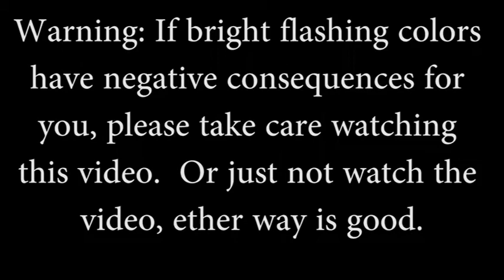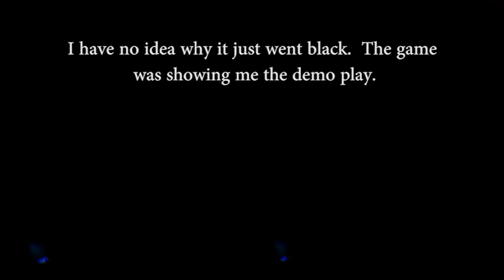Chronno Plays - Vanguard V - Oculus Rift DK2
Was poking around looking for programs that were compatible with the Oculus Rift DK2 when I stumbled upon Proton Pulse.  I'd have to say that it's a damn good example of what the Oculus can do.  Then I found Vanguard V, a kickstarter by Zero Transform.